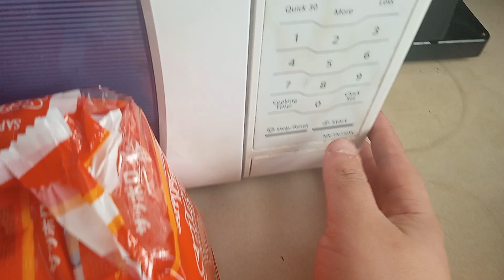October 4, 2024